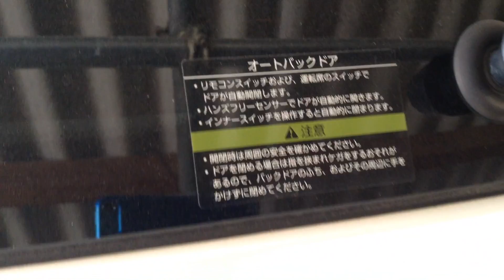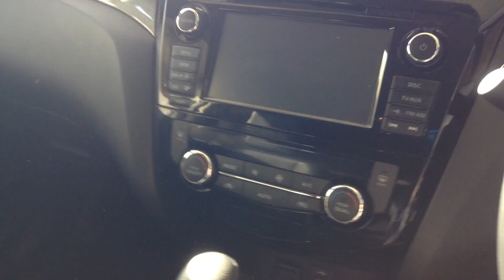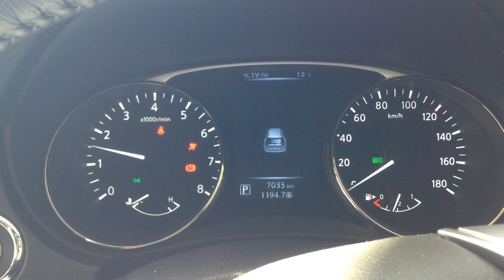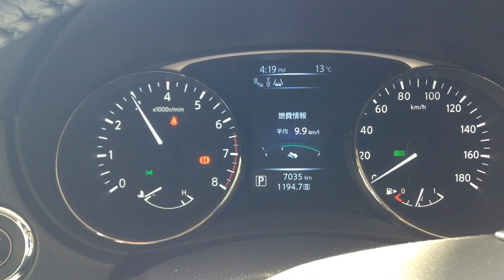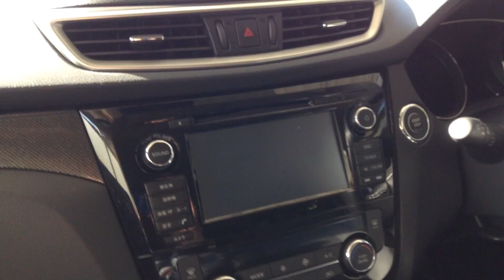日産 エクストレイル 紹介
日産 エクストレイル